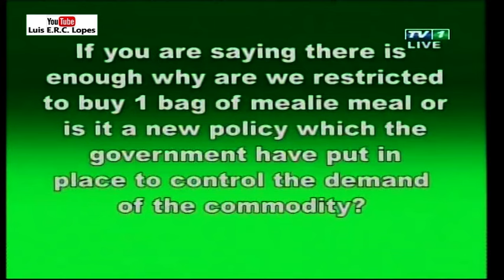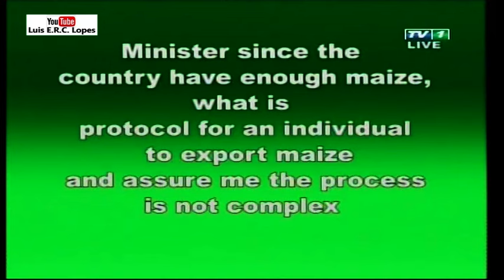Host: Grevazio Zulu - 20th March 2016 - ZNBC TV1 - The Quest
The Quest - Host: Grevazio Zulu - 20th March 2016 - ZNBC TV1 - Guests : Given Lubinda Minister of Agriculture, Dr Evelyn Nguleka ZNFU President, Chambuleni  Simwinga Grain Association Zambian Secretary, Andrew Chintala Miller 's Association Interim Chairperson, Chola Kafwabulula FRA Executive Director.